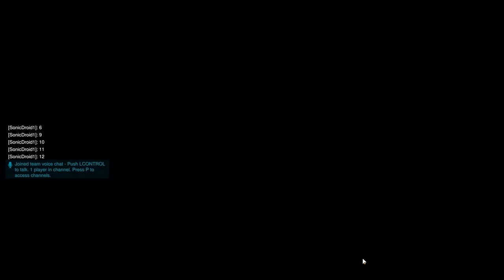THE DEADLIEST SHIMADA - Overwatch